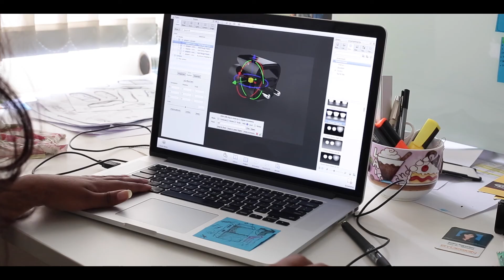The Velankani Story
Velankani Electronics Private Limited’s mission to meet customer requirements by delivering defect-free quality products and services on time, every time is achieved by use of automation tools that enable high quality as well as great volumes.
The company’s near-zero profit approach to product is in line with the overall philosophy of its PRYSM brand; Technology for all. Watch this video to get an insight into how VEPL is dedicated to technologically empower the common man, who makes up 70% percent of the Indian population.